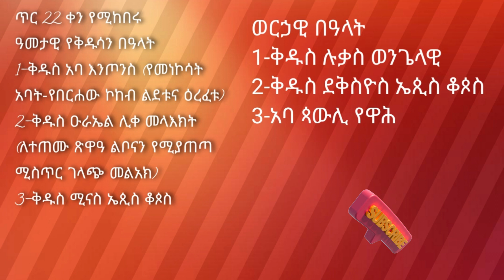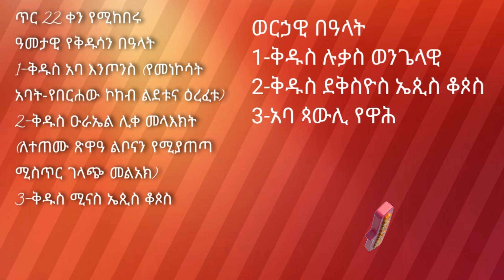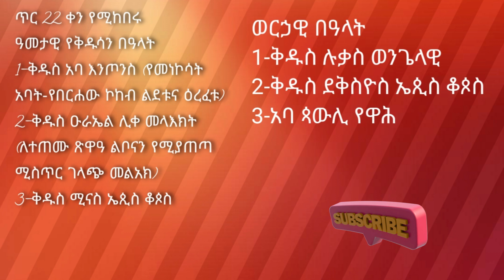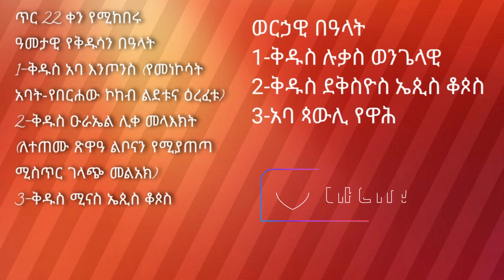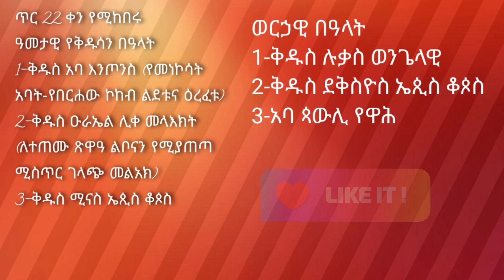ስንክሳር ጥር 22 sinksar ter 22